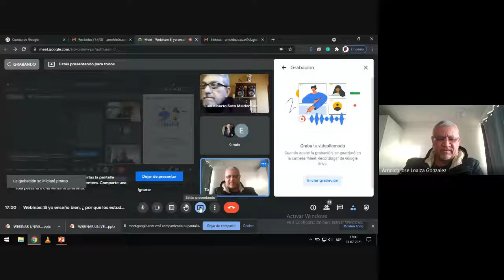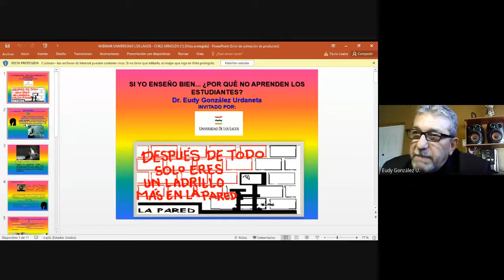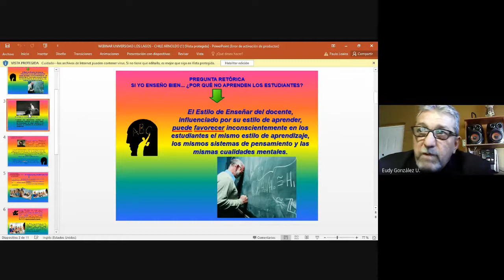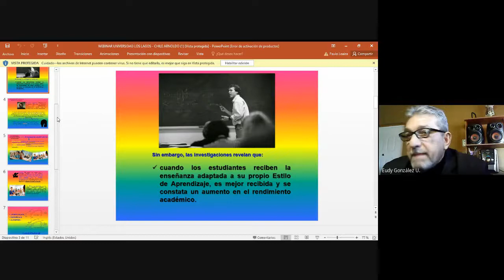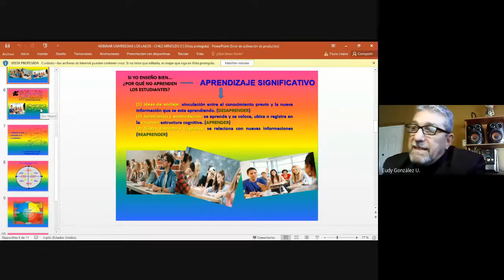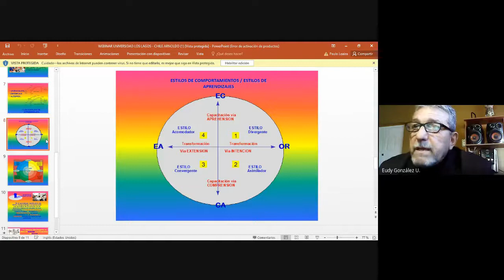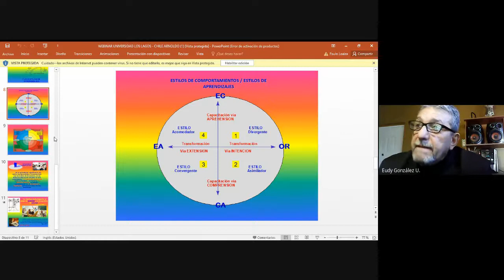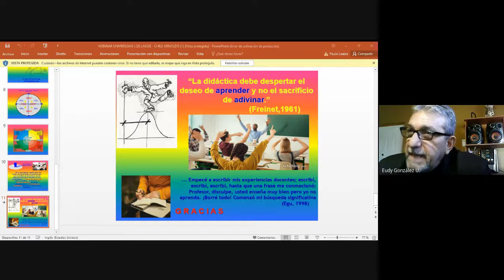Si yo enseño bien... ¿Por qué no aprenden los estudiantes?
Ponente
Dr. Eudy A. González U .
Universidad Pontificia Salesiana de Roma, Italia

Organizador
Dr. Arnoldo J. Loaiza G.
Universidad De Los Lagos, Chile